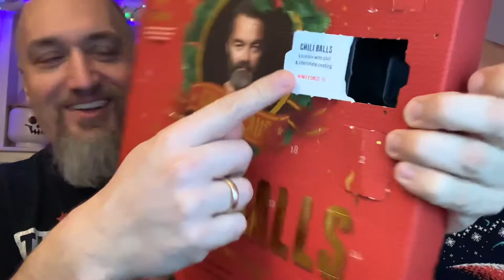9. December 2020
Så nåede vi til den 9. December og i dag har jeg besøg af Niels Ole og vi ser hvilken gave der er i kalenderen til ham på hans fødselsdag (hvis der er noget). Stort tillykke Niels Ole!